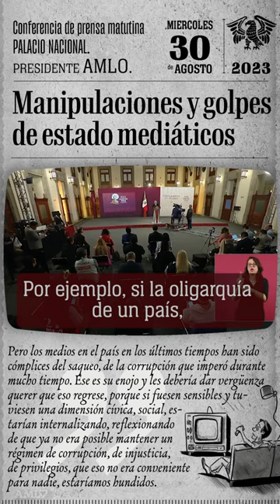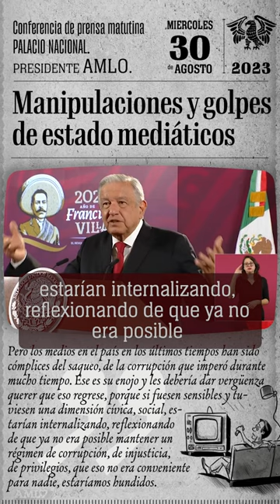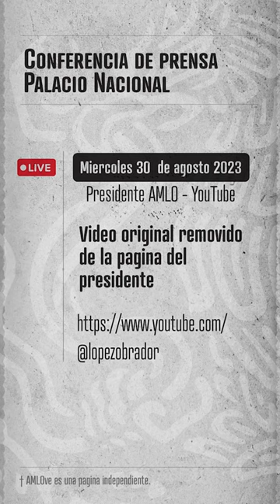Medios de comunicación: de cómplices de corrupción a defensores de privilegios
El video aborda la importancia de evitar la manipulación mediática y los golpes de estado técnicos o mediáticos en la democracia. Se menciona cómo la oligarquía y los medios pueden influir en la elección de presidentes y autoridades que no representan al pueblo, lo que socava la verdadera democracia. También se critica a los medios por su papel en la corrupción y se hace un llamado a la reflexión sobre los privilegios y el deseo de mantener el poder.